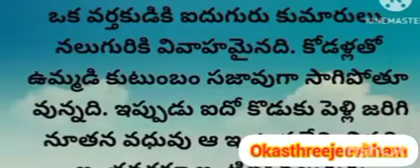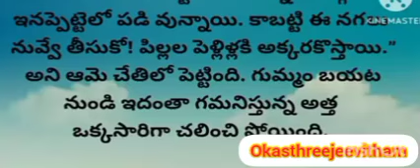చిన్న కోడలు అతతో అ అందరూఇ చేత పని చేయిస్తే..??అందరూ నోరు ముయిస్తే..???